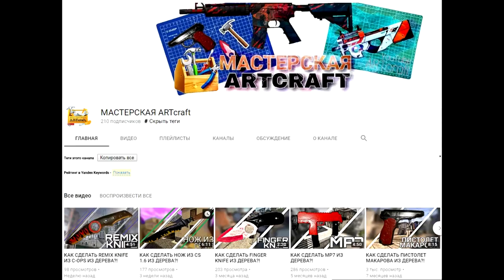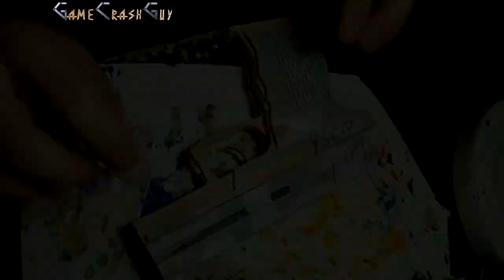Как сделать из дерева Пистолет P2000 "Дух огня" из КС ГО своими руками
Всем привет! Это видео с удалённого канала моего друга Павла Сапова, которого многие знают как ГеймКрашГай. В ролике Паша покажет, как сделать из дерева пистолет P2000 в скине Дух огня из игры КС ГО своими руками. Макет П2000 изготовлен из фанеры при помощи ручного инструмента, склеен послойно, обработан рашпилем и наждачной бумагой. Скин выполнен покраской в фоновый красный цвет гуашью и черной краской, а рисунок пламени наносился методом декупажа. В результате получился деревянный пистолет - копия игровой модели P2000 Дух огня из CS GO. Поделки, Крафт, Моделизм и DIY.